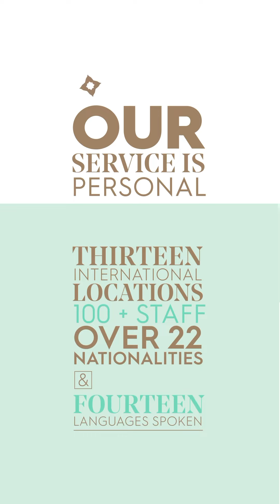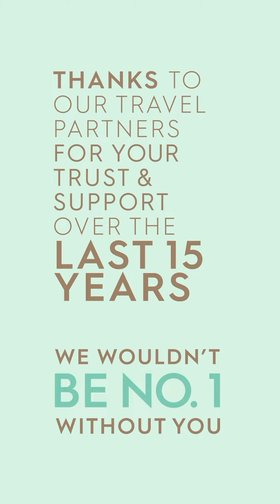Pure Escapes: especialista em Maldivas, Seychelles, por mais de 15 anos